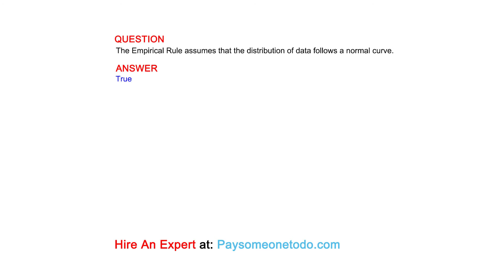The Empirical Rule assumes that the distribution of data follows a normal curve.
QUESTION